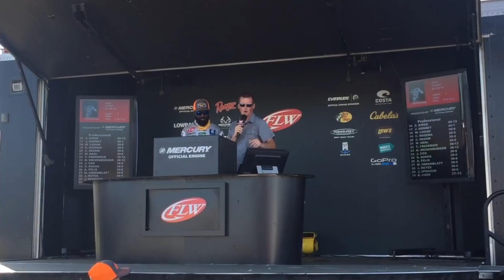St. Clair FLW Tour Vlog - These weights are Crazy!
This is the last FLW Tour tournament of the year for me.  St. Clair is literally one of the best lakes in the country for weights and numbers as well.  I love smallmouth fishing!  My first smallmouth tournament was about 4 years ago and I've been hooked every since.
Your comments inspire me and keep me going. Look forward to more vlogs through the offseason. I think you are really going to love my new video series called Straight Up Fishing that's gonna drop this fall. Opps I guess I wasn't supposed to tell you about that yet. it's gonna be dope. I might give you a sneak peak next week.